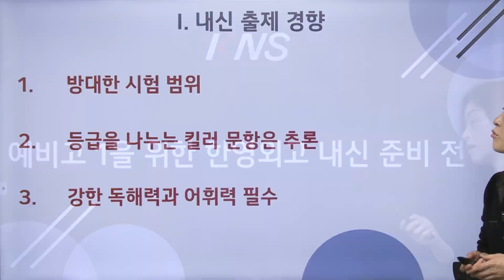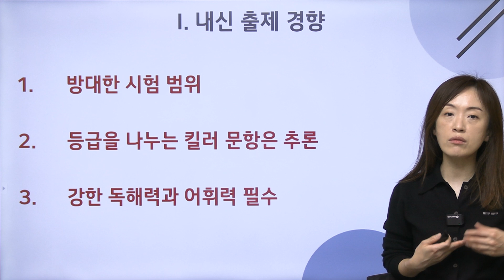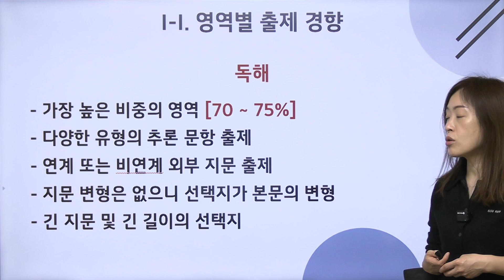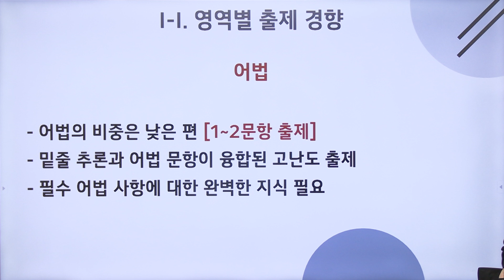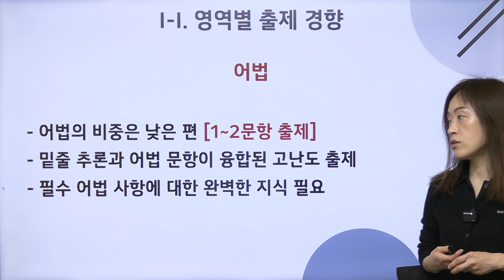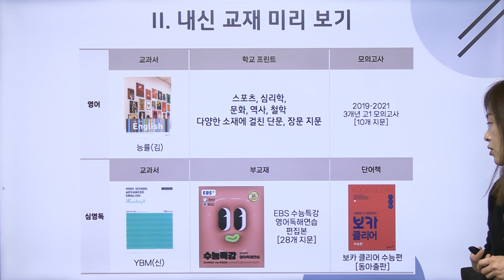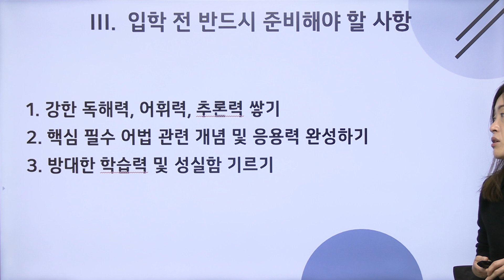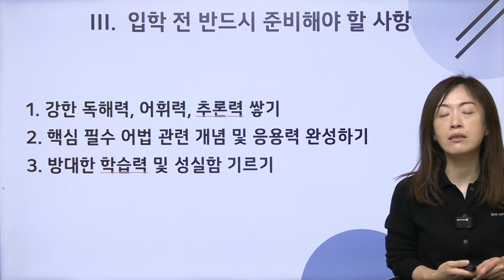[KNS 예비고1] 한영외고 입학 전 이대로만 하면 영어 1등급 나옵니다 | 이은하 선생님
* 자막(CC버튼)을 켜면 자막과 함께 시청하실 수 있습니다.

0:00 인트로
0:46 내신 출제 경향
2:24  영역별 출제 경향 - 독해
3:39  영역별 출제 경향 - 어휘
4:34 영역별 출제 경향 - 어법
6:17 내신 교재
7:58 입학 전 반드시 준비해야 할 사항
9:24 마무리